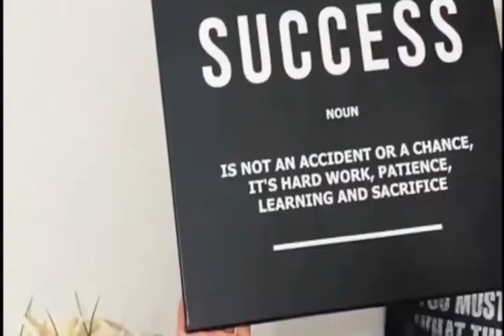Mercedes Benz GTR Gray Canvas Print Wall Art Poster Framed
from 69$